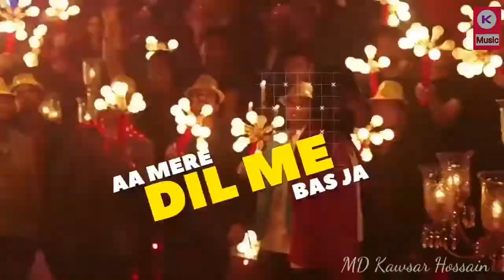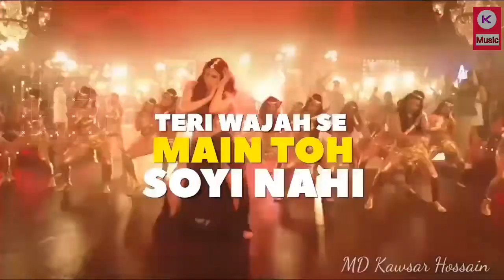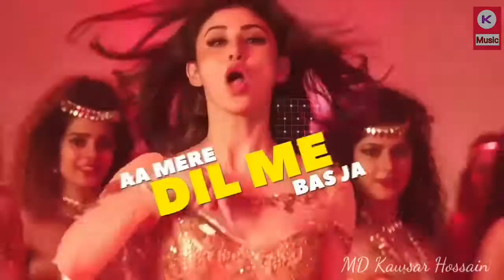KGF: Gali Gali Video Song | Neha_kakkar Mounir Roy | Tanishk Bagchi Rashmi Virag